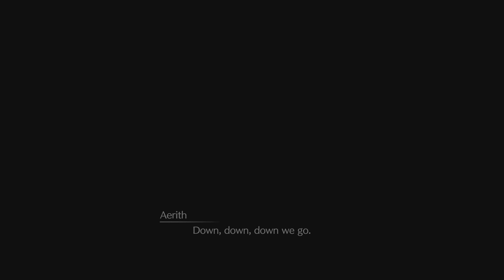FINAL FANTASY VII REMAKE - Walk-Through Gameplay Video : Part 14 - PS5 2160P UHD HDR (Graphics Mode)